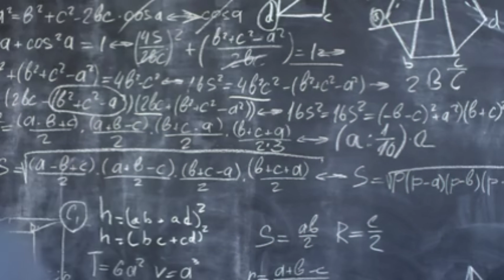WAKE UP - Best Powerful Motivational Video in Nepali / Nepali Motivation